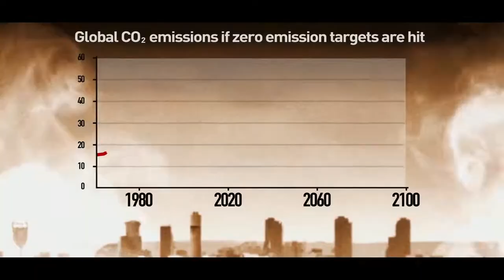Save the EARTH : Avengers